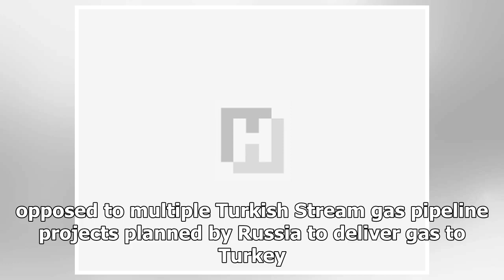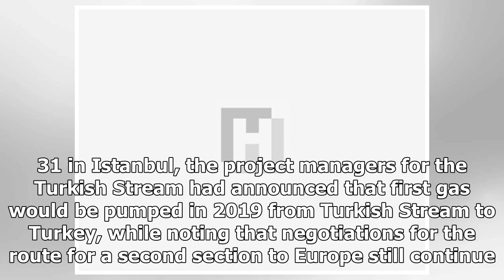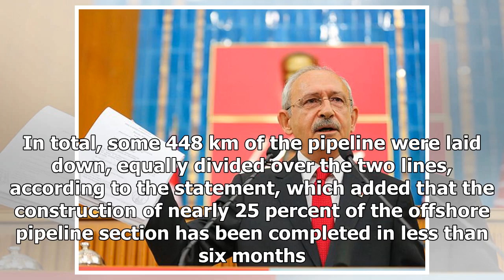We are opposed to the project stream pipeline to Turkey with Russia: official - HOT NEWS TNC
⚫️ Follow HOT NEWS TNC Time in :
 - G+:
-TW:
# HOTNEWSTNCTime